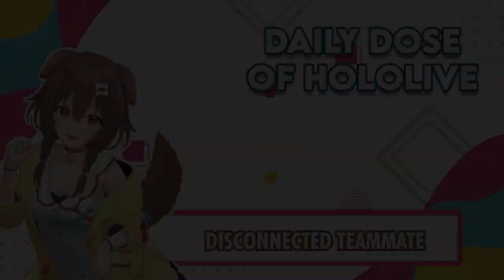Korone Apex Ultra Instinct, Noel DX Imitates Pekora, Kanata vs Rajang, Officer Subaru Accidents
Time Stamp :
00:00 ~ Inugami Korone
00:59 ~ Shirogane Noel
01:47 ~ Amane Kanata
02:29 ~ Oozora Subaru